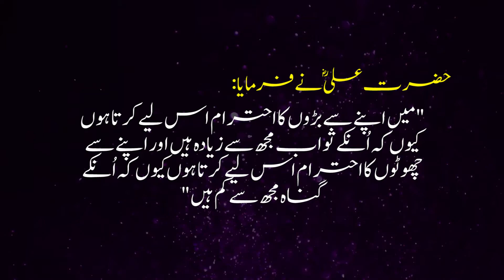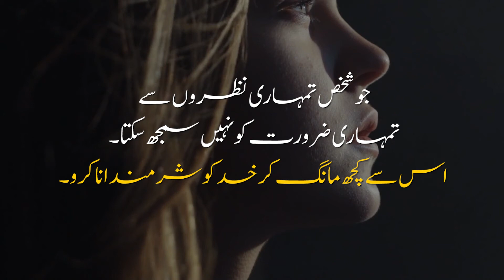Aqwal e Zareen Of HAZRAT ALI (RTA) in urdu || Urdu Quotes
Aqwal e Zareen Of HAZRAT ALI (RTA) in urdu
Fahash Filmo May Kam Karne Walo KI Moat Kaise Hoti Hai Dil Dehla Dene Wali Batein